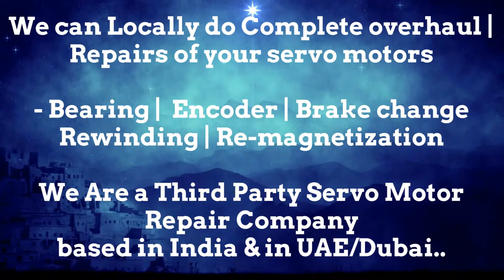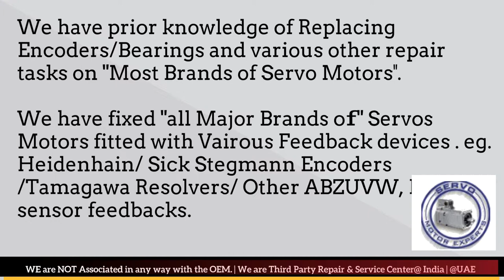LVD Strippit CNC Repair Servo drive fault Encoder problems Servo motor chatter Repair servo motor